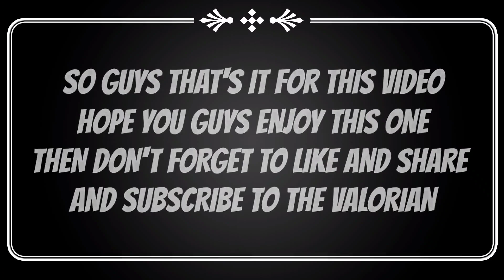3 UPCOMING HEROES IN MOBILE LEGENDS | MOBILE LEGENDS 3 NEW HERO AND THEIR SKILLS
IN THIS VIDEO I'M GOING TO SHOW 3 UPCOMING HEROES IN MOBILE LEGENDS.